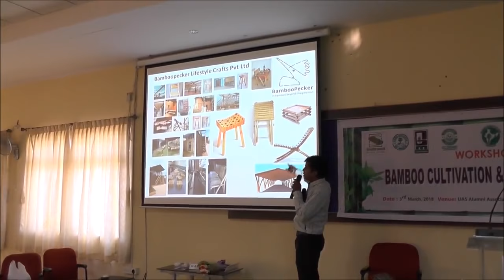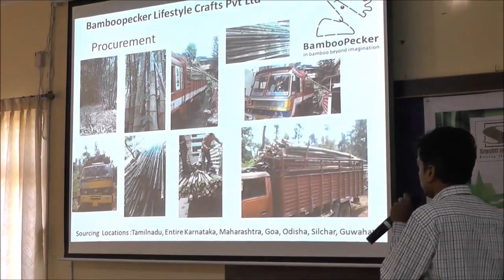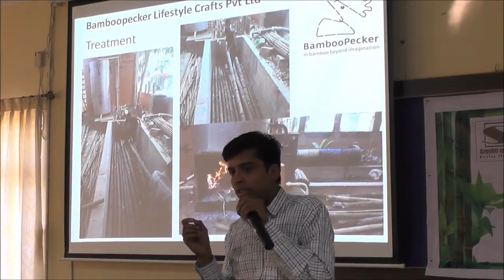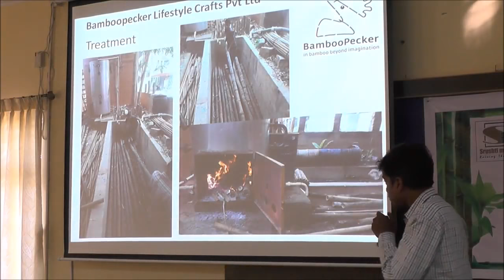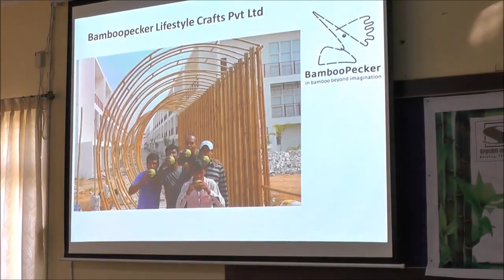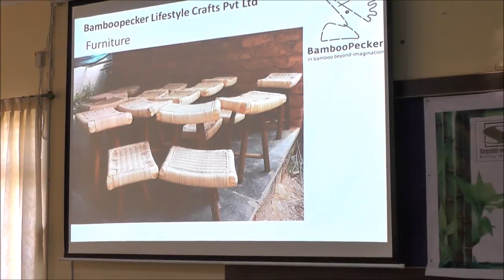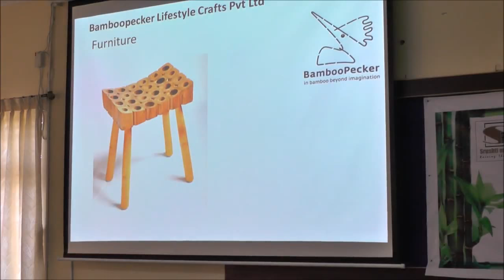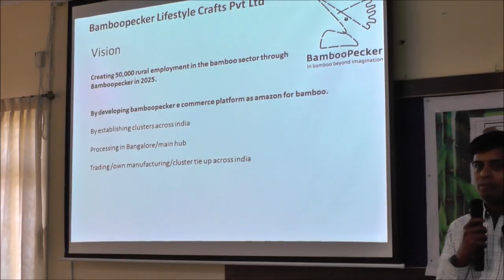Bamboopecker - How did it all start?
The journey of Bamboopecker presented by our founder - Parameswaran K Iyer